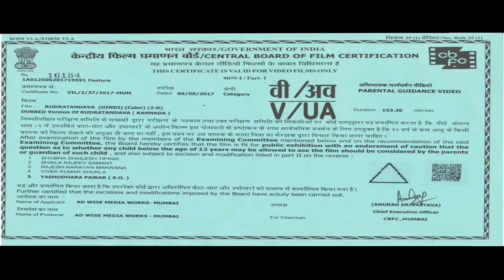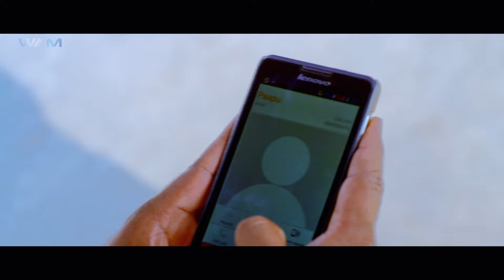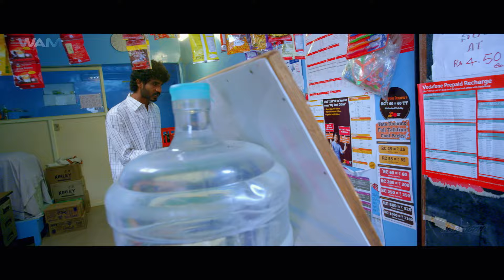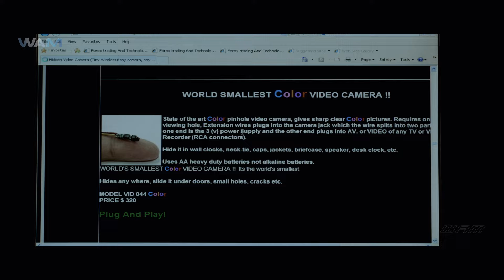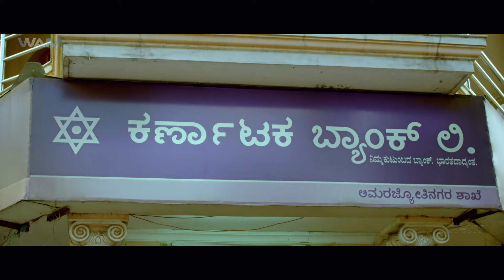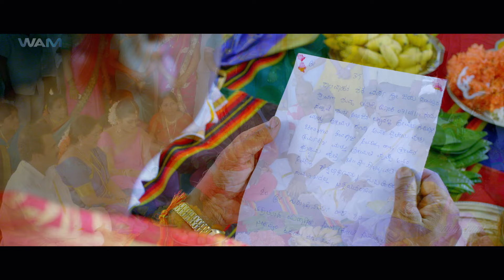Tandava | New Released Full South Action Hindi Dubbed Movie | South Indian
Movie Name - Rudratandava
Starring - Cheerenjevi Sarja , Girish Karnad , Radhika Kumaraswamy
Director -Guru Deshpande